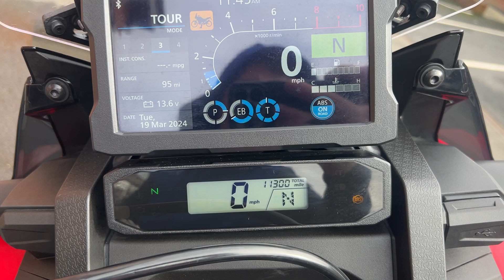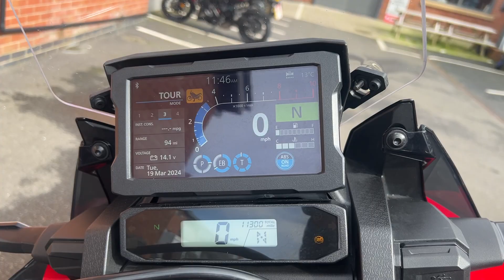Honda CRF1100L Africa Twin 2022 11,300 Miles 16914